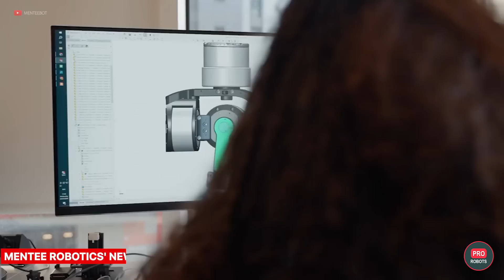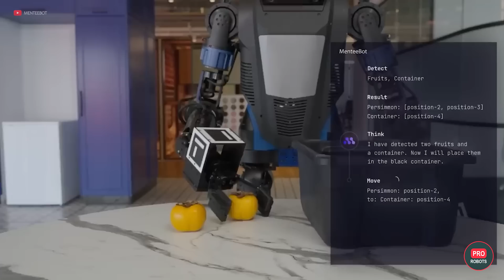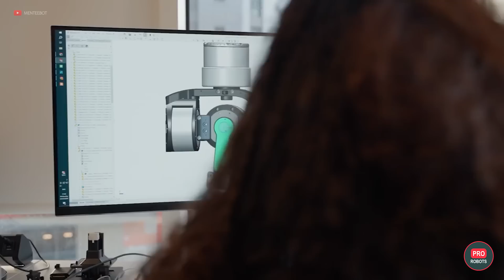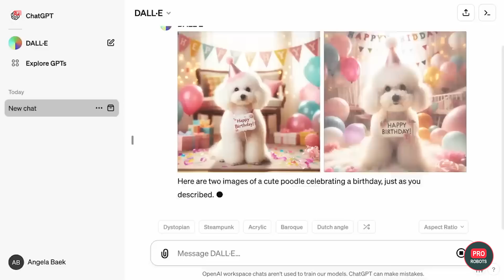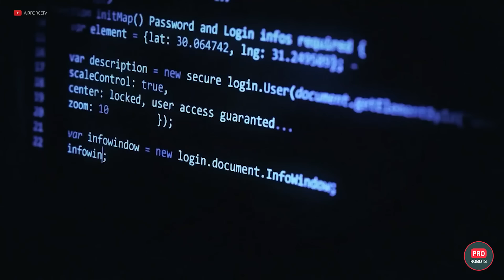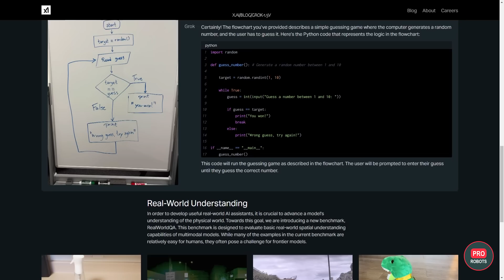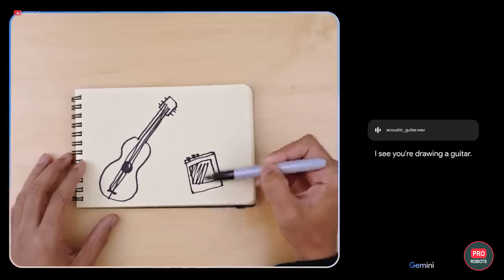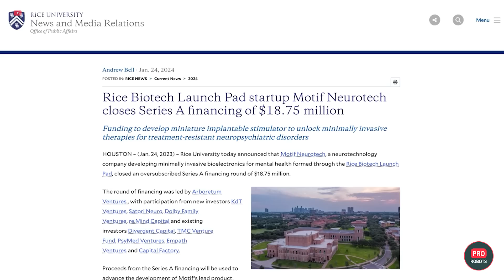Pentagon will search for targets using OpenAI AI | New humanoid robots | Robots assembling robots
The race of humanoid robots continues and another company is coming out of the shadows. Israeli startup Mentee Robotics has presented a humanoid robot that will be able to understand commands in natural language. Details of the cooperation between Sanctuary AI and Magna International have become known. The companies will jointly develop artificial intelligence for robots, and then in partnership, will engage in mass production of humanoid robots. Engineers have taught robots to repair and assemble other robots. Moreover, in a fully autonomous mode.

The Pentagon will use AI from OpenAI's DALL-E to detect targets. How can generative AI be used in this field? Ilon Musk's xAI company has released its first multimodal AI model, Grok 1.5 Vision. The neural network can handle text, documents, diagrams, screenshots, and photos. As for Tesla, all is not smooth sailing. Musk is firing employees and plans to completely restructure the structure of the organization. And there are also rumors about the cancellation of the cheap electric car because of the development of robotaxis.

0:00 In this video
0:33 Mentee Robotics' new humanoid robot
2:45 How Sanctuary AI and Magna International will build robots
3:45 Robots helps robots
4:47 Pentagon will use AI from OpenAI
5:59 Ilon Musk's Grok 1.5 Vision AI update
7:23 Tesla layoffs
8:34 Google to invest $100 billion in AI development
9:12 Space robot learns to jump in weightlessness
10:15 NASA to launch helicopter to Titan
11:05 Deep Robotics Lite3
11:25 ARMAR robot learns to be useful
12:09 Miniature implants